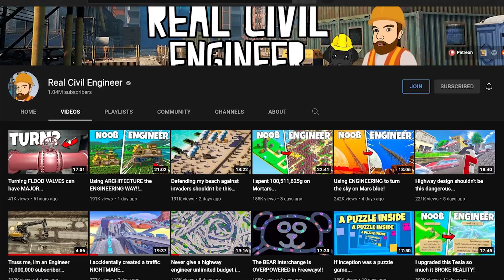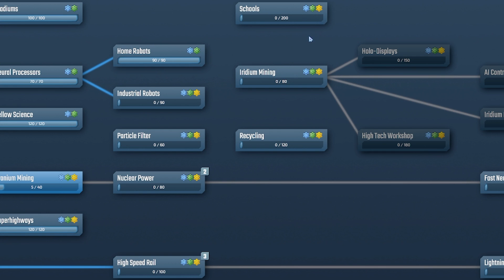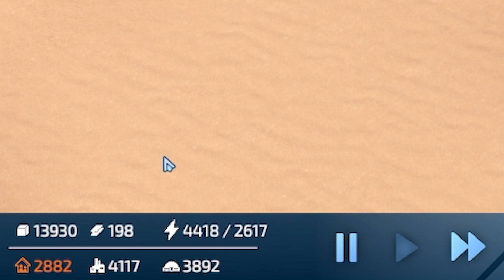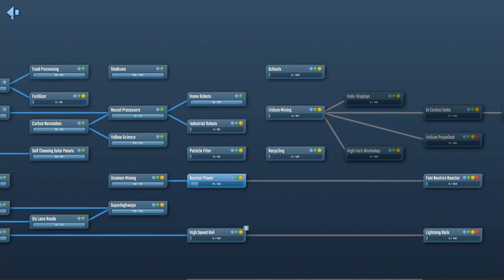Fixing a traffic nightmare using real engineering principles!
InfraSpace part 12 is where I upgrade my colony to create the late game resources and try to fix the nightmare traffic

LINKS!